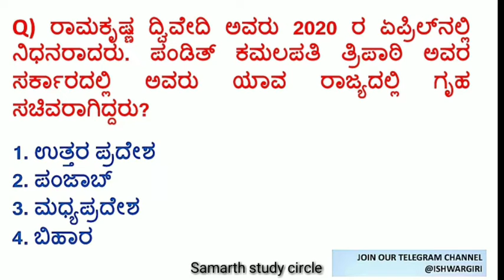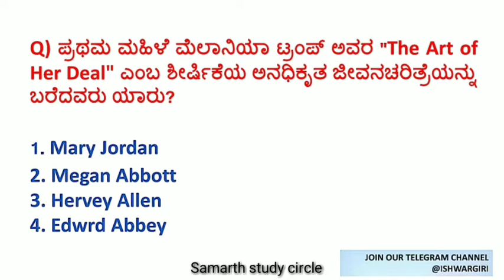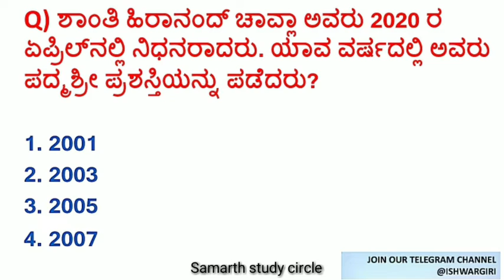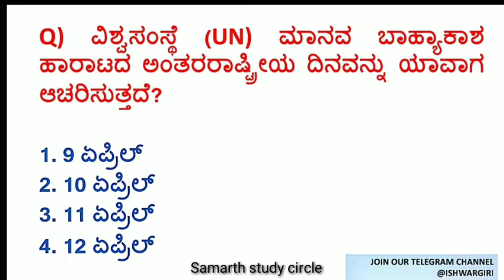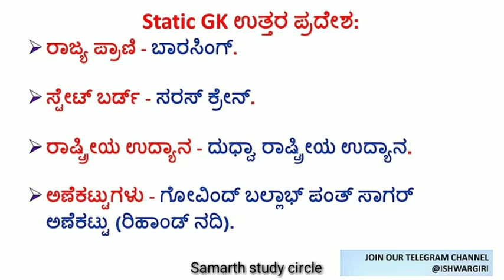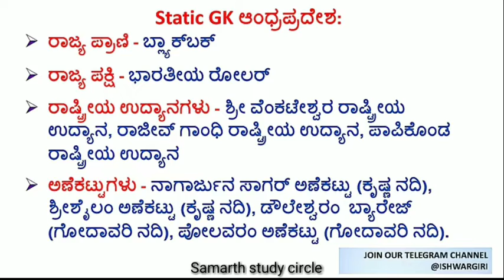13 April 2020 DAILY CURRENT AFFAIRS IN KANNADA || Gk Today || ಪ್ರಚಲಿತ ಘಟನೆಗಳು|| PSI FDA SDA PC